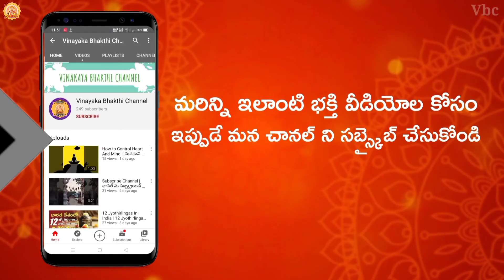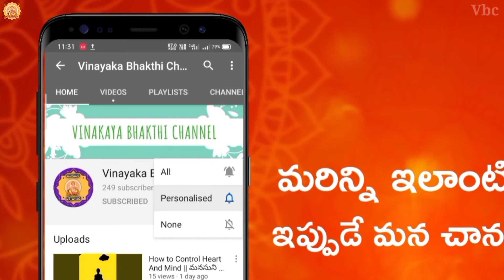Bhagvadgeeta: - How Many Senses - Want To Be Use? - Vinayaka Bhakthi Channel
వినాయక భక్తి ఛానల్ లో మేము వీడియో లు అప్లోడ్ చేసినట్టు మీకు తెలియాలి అంటే SUBSCRIBE చెయ్యటం తో పాటు పక్కనే ఉన్న 'గంట' సింబల్ ని కూడా నొక్కండి మా యొక్క వీడియో లను చూసి వెంటనే మీ అమూల్యమైన అభిప్రయాలను సూచనలను మరియు సలహాలను మాకు తెలియజేయాలనుకుంటే దయచేసి కామెంట్ బాక్స్ లో తెలియజేయండి.

మా వీడియో లు మీకు నచినట్లైతే లైక్ చెయ్యండి షేర్ చెయ్యండి. మరిన్ని భక్తి వీడియోల కోసం చూస్తూనే ఉండండి,ఈ సందర్భములో ఏమైనా చిన్,చిన్న పొరపాట్లు జరిగితే దయచేసి మా ఛానల్ వీక్షకులు. అర్ధం చేసుకొని, మన్నించి మమ్మల్ని  ఆదరించి, ఆశీర్వదిస్తారని ఆశిస్తున్నాము.
మీ వినాయక భక్తి ఛానల్. ధన్యవాదములు

© NOTE:- All content used is copyright to (Vinayaka Bhakthi channel) use or commercial display or editing of the content without proper Authorization is not allowed.